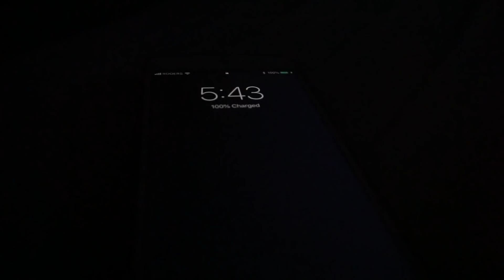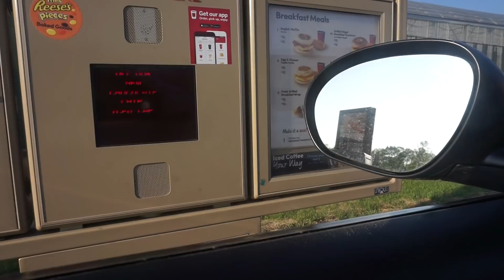LIFE OF A BRIDAL MAKEUP ARTIST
HEY BEAUTIES! Today's video is a little bit different - today I am taking you to work with me! As I am doing more freelance work (including weddings) within Manitoba as a Makeup Artist & Hair Stylist, i thought I'd take ya'll along! So today I am doing hair & makeup for a country wedding south of Winnipeg, Manitoba. I hope you enjoy :)